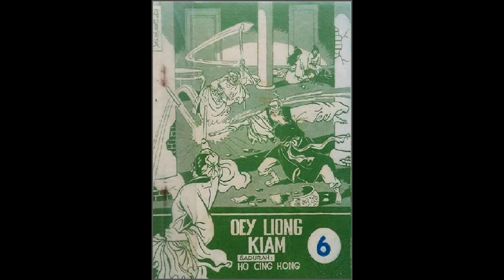Seri Cerita Silat Oey Liong Kiam Jilid 6